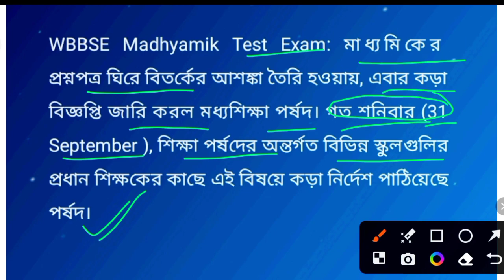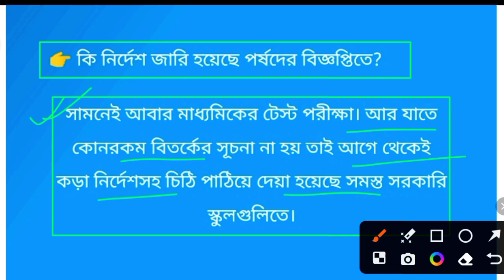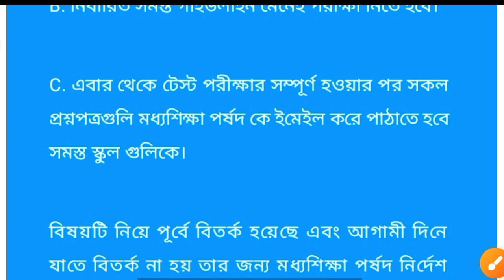মাধ্যমিকের টেস্ট পরীক্ষা ও প্রশ্নপত্র নিয়ে উঠে এলো বড় আপডেট! নোটিশ পর্ষদের